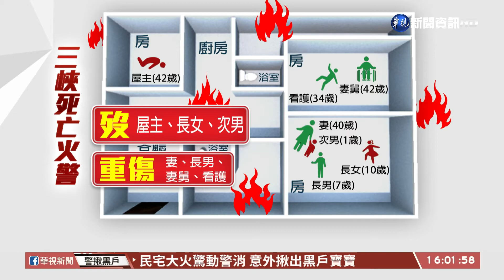新北三峽凌晨火 1家7口釀3死4重傷｜華視台語新聞 2021.08.11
新北市三峽，今天凌晨發生嚴重的住宅火警，鄰居說，當時剛好要出門，先聽到爆炸聲，馬上就看到火煙竄出來，趕快報警，警消到場滅火搶救，陸續找到住在一樓的一家七口，總共三人死亡、四人重傷，包括屋主、屋主的長女次男，都沒能救回來。